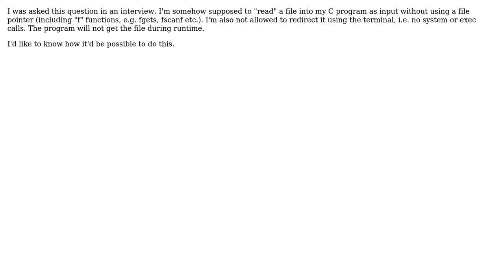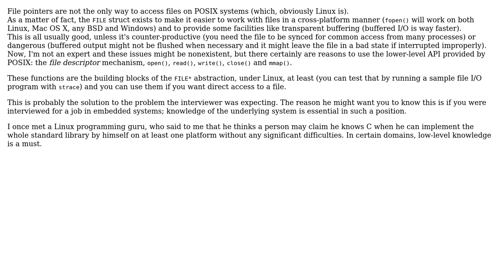Software Engineering: "Read" a file without using a file pointer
With thanks & praise to God, and with thanks to the many people who have made this project possible! | Content (except music & images) licensed under CC BY-SA | Music | Images & others | With thanks to user K.Steff user Khushman Patel user durron597 and the Stack Exchange Network Trademarks are property of their respective owners. You are responsible for your own actions.